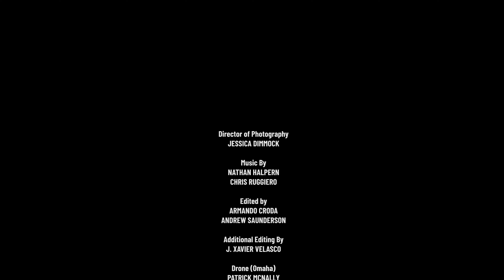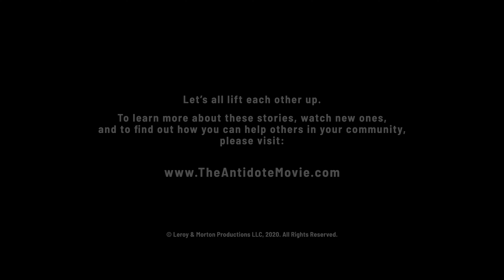Farmers Helping Farmers